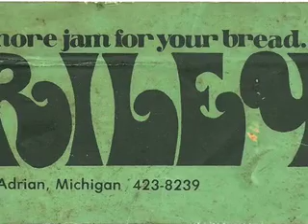Drinkin' Them Squeezins Grandma's Roadhouse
The early 70s was a good time -- perhaps even the best time -- to be a country-rock band. Hippie culture had been more fully absorbed into America's collective consciousness than it was in the 60s, and at the same time, the backlash against the trippy, psychedelic excesses of the earlier era had begun in earnest, with the ascent of groups like the Band and Poco. For some reason, though, top-shelf country-rockers Riley never made any commercial headway. Their 1970 album, Grandma's Roadhouse, was the rarest of rarities until its reissue 40 years after the fact; the original LP was released in a limited edition of only 500. Riley, named for frontman Riley Watkins, was essentially a trio, but singer/guitarist/pianist Gary Stewart was an unofficial fourth member. Stewart, who would become a country star in his own right later in the decade, was writing songs in Nashville and working at Owen Bradley's legendary studio Bradley's Barn when he invited Riley to do some recording. Stewart became a crucial part of the sessions, singing (mostly harmony), playing guitar and piano, and contributing four songs with his Nashville writing partner Bill Eldridge (who added some guitar to the tracks as well). Grandma's Roadhouse is a raw-sounding, rough-and-ready affair with no production frills whatsoever. Even the relatively bare-bones contemporaneous work of the band's aforementioned peers sounds slick in comparison to the tough, gritty tones achieved here. Watkins' gritty, somewhat John Fogerty-ish voice is the perfect vehicle for his and Stewart's greasy, mud-soaked tunes, which combine country twang, rock & roll energy, and some Southern soul influences. There's a loose, freewheeling vibe to the record, but the tunes are all tightly constructed, and the arrangements are strictly low-fat. The closest thing to hippie-era excess is the Allman Brothers Band-esque Watkins/Stewart guitar duel on closing track "Gotta Get Away." Even if it had gotten wider distribution at the time, Grandma's Roadhouse probably would have been too rough-edged for the mainstream, but it stands as a solid example of what was going on in the early- 70s roots rock underground.